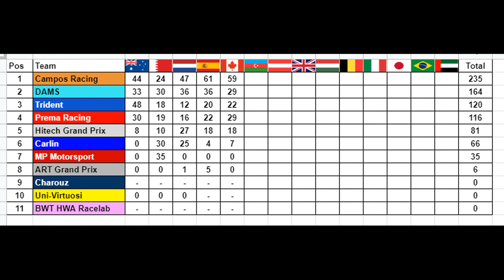BRL F2 - S1 R5 - Canada